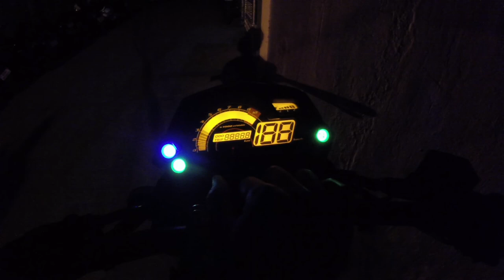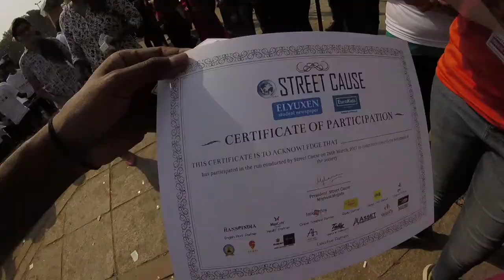Run for a Cause Hyderabad 3K run | Vijay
Run for a Cause Hyderabad 3K run

Vlogging and Riding Gear Details :
Camera : Gopro Hero
Mobile : Lenova Vibe K5 Note
Software : GoPro Studio
Bike : Bajaj Pulsar
Stick : Monopod and Tripod Simplex 300
Riding Jacket : Rynox
Gloves : Vega or ProBiker
Elbow and Knee pads : Scoyco
Helmet : LS2 ( Without Bluetooth)

Hyderabadi , Indian